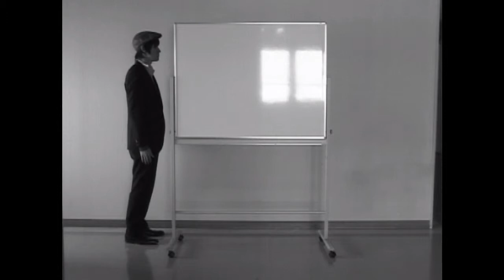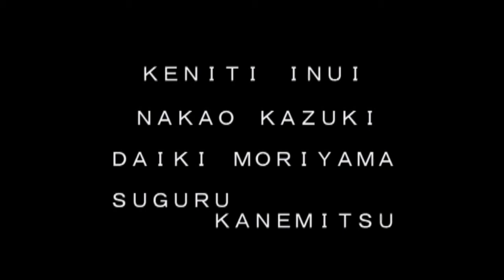Jo the phantom thief & Devil's mask 【short silent comedy】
Jo never misses the target. He tries to steal the jewels using a demon mask that can change his face at will.

Please check my channel!